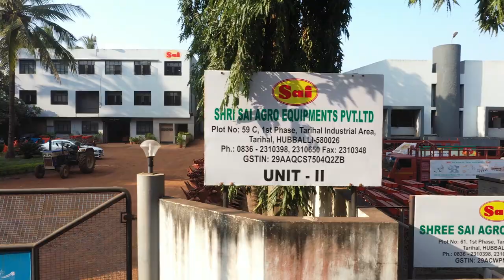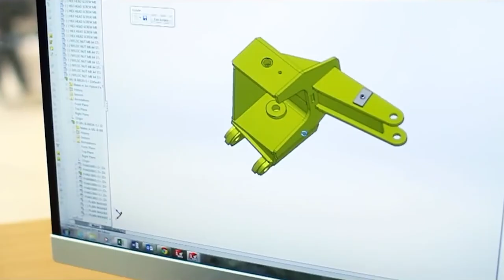Single Bottom Mechanical Reversible Plough I SHRI SAI AGRO EQUIPMENTS PVT. LTD.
Shri Sai Agro Equipments Pvt. Ltd. is a leading manufacturer of Tractor Mounted Agricultural and Farm Equipments. With the state of art and one of the biggest manufacturing facilities, we cater to all needs of Soil preparation equipments. With a vast product range that includes Fixed and Reversible Mould Board Ploughs, Rotary Tillers, Cultivators, Tillers, Disc Harrows, Disc Ploughs, Levellers, Ridgers and Seed Drills our market presence is spread across India.HUBLI, Karnataka, INDIA.